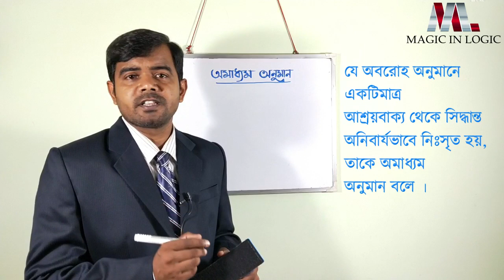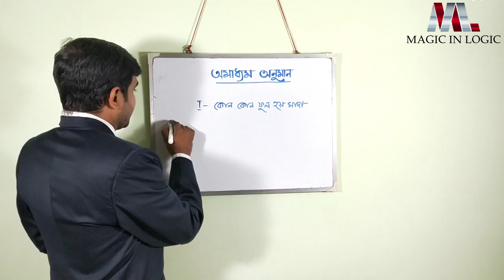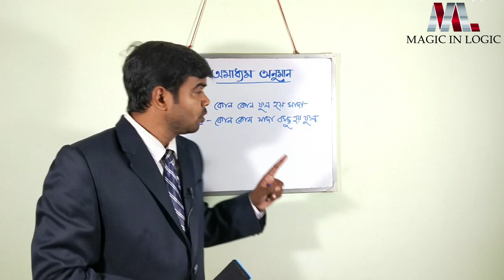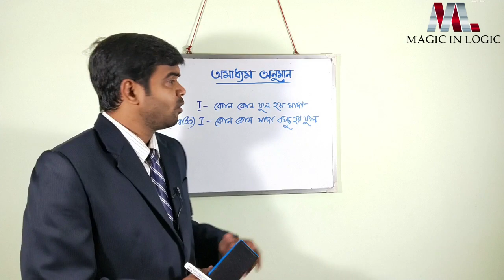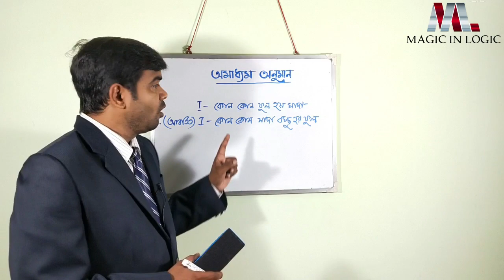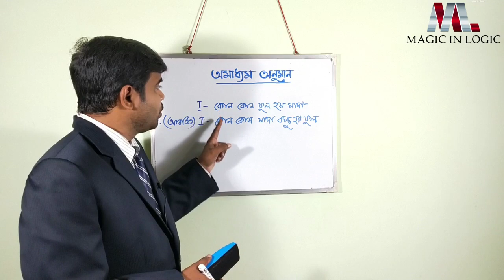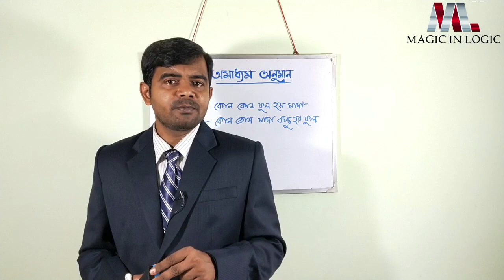অমাধ্যম অনুমান । Immediate Inference । Fully Explained